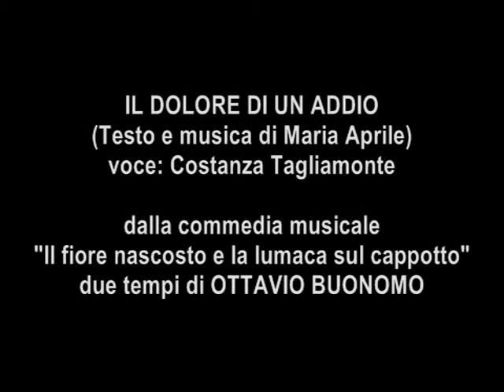IL FIORE NASCOSTO E LA LUMACA SUL CAPPOTTO (Il dolore di un addio)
IL FIORE NASCOSTO E LA LUMACA SUL CAPPOTTO
Commedia musicale in due tempi di Ottavio Buonomo
Musiche di Maria Aprile e Pietro Lanza Peluso
Debutto: 12 novembre 2010 - Teatro Magic Vision di Casalnuovo di Napoli (Na)
Regia di OTTAVIO BUONOMO e MARIA APRILE

Il brano interpretato da Costanza Tagliamonte è "Il dolore di un addio". Quasi inserito nel finale della grande commedia musicale che vede Ottavio in una bella prova d'attore nei panni di Carlo Bindi, grande attore e regista di natura fantastica ma che si collega ai grandi della commedia all'italiana.